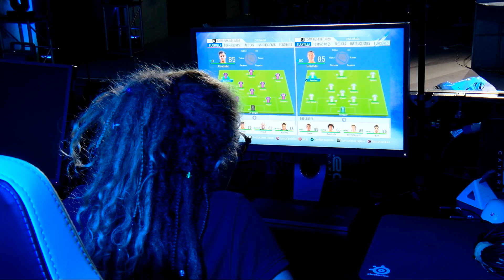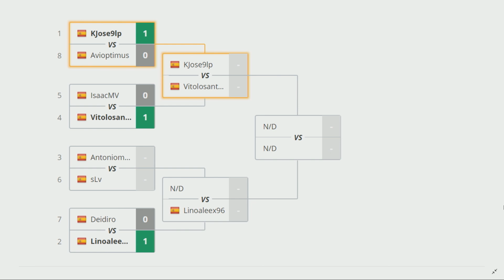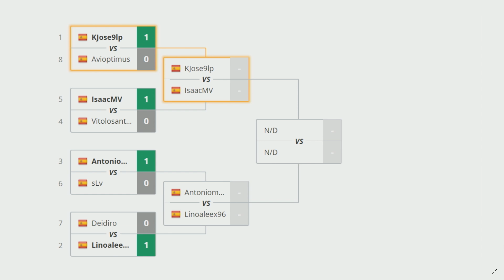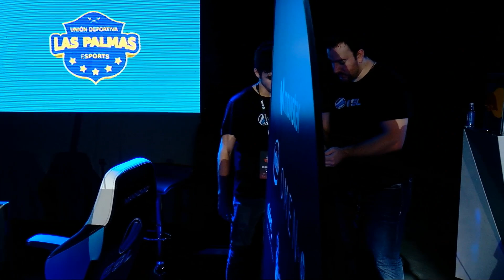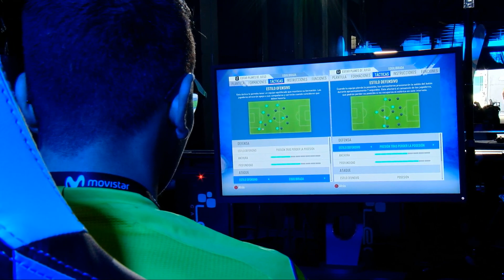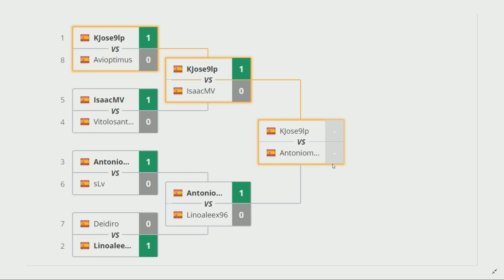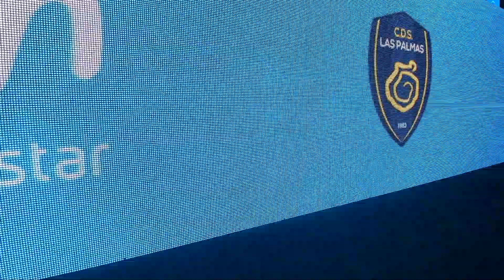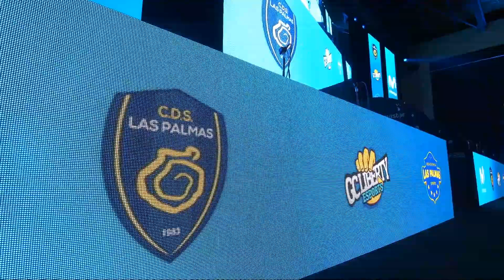Showmatch de FIFA en la Canarias eSports Week LPGC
En la Canarias eSports Week LPGC, se ha disputado un Showmatch de FIFA en favor de la inclusión de las personas sordas, con la participación de la UD Las Palmas eSports y GC Liberty eSports. ¡Esta es la retransmisión íntegra!